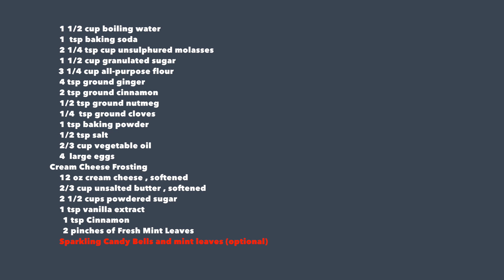Ginger Spice Mint Cinnamon Frosted Cake - Galore Of Flavors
👍🏻😊 Check us out and Join us in our Facebook and Instagram! Join us at our Facebook Group Page as we go LIVE once a week! See you There!

We hope you enjoyed our Video and please don't forget to "Like" and "SUBSCRIBE" to our channel and click the Bell 🛎 link besides the Subscribe button to always receive notifications of new videos posted!

And come join the fun in our Facebook Group!